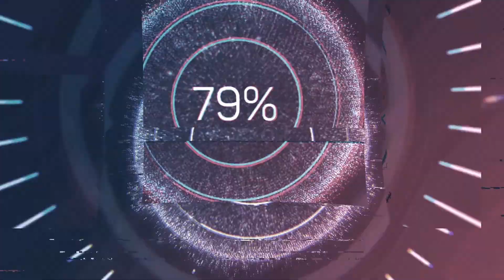Beating more Wreckfest daily tourneys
Wreckfest is a demolition derby themed racing game with soft-body damage modeling, sophisticated driving dynamics and in-depth vehicle upgrading, featuring both demolition derbies and more traditional track races. It’s all about fun, breakneck racing and over-the-top crashes.

It is still very much a work in progress, but please feel free to join,